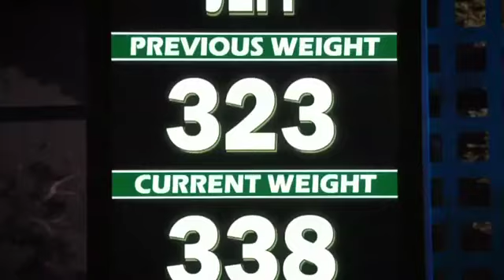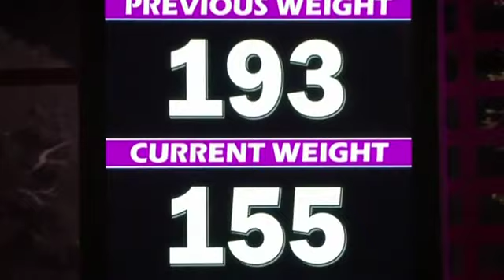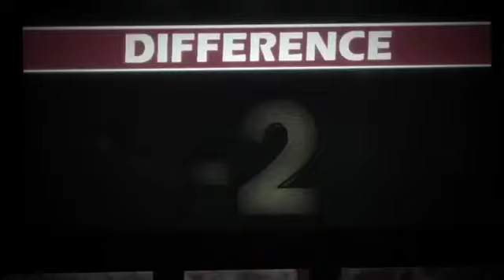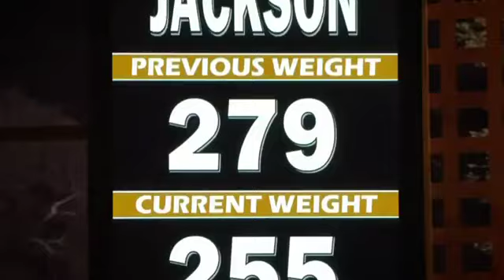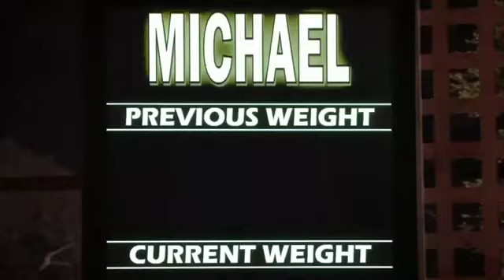The Biggest Loser || First Weigh-In Without Teams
Joe, Jeff, Gina, Jackson, and Michael take to the scale in the first weigh-in without teams. Find out which players will fall below the yellow line and be up for elimination, in this Season 14 clip.

To make Biggest Loser a part of your life, check out BiggestLoserResorts.com.